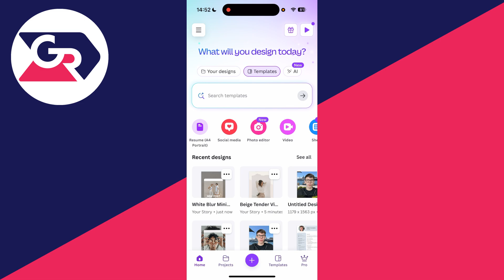How To Create Canva Instagram Posts - Step By Step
Learn how to create canva instagram posts in this video.

GuideRealm